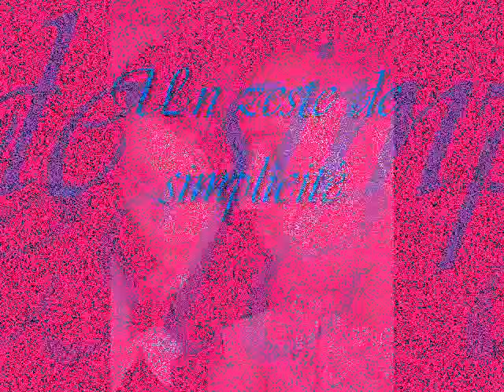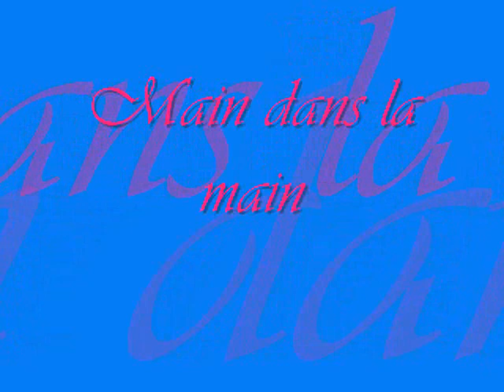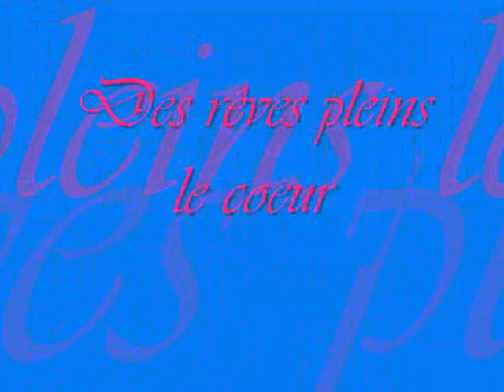jérémy et moi